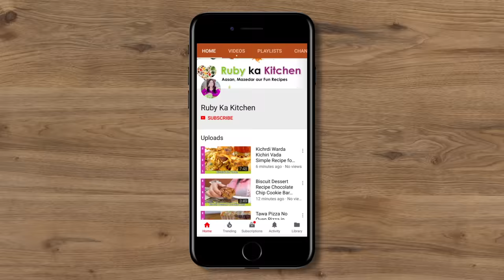Kali Tori ya Jhinga Thori ki Sabzi Black Zucchini Stew Recipe in Urdu Hindi RKK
Ye hai meri kali tori ki sabzi ki recipe. Umeed hai aapko pasand ayegi! Here is a link to the list of things I have bought from Amazon